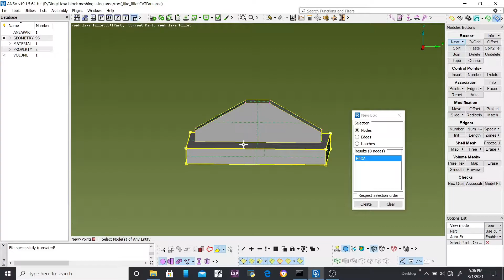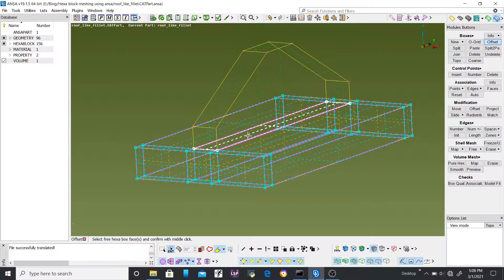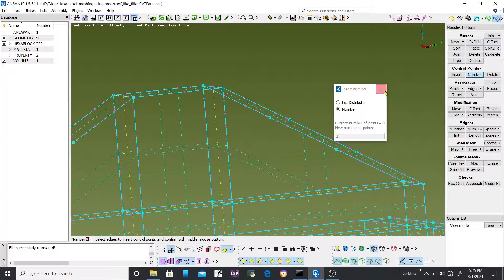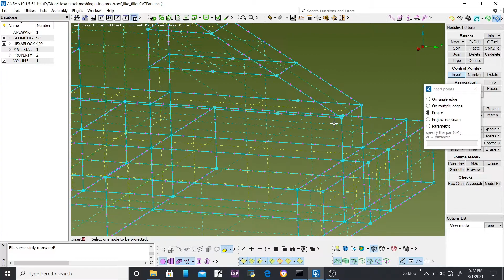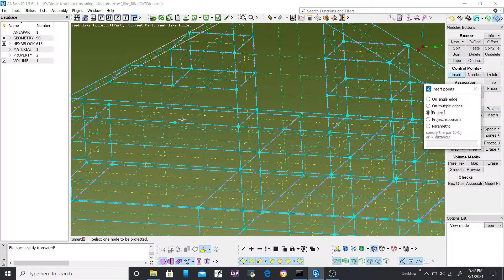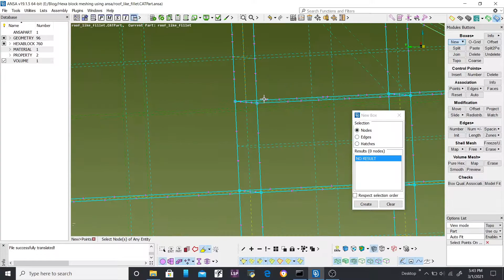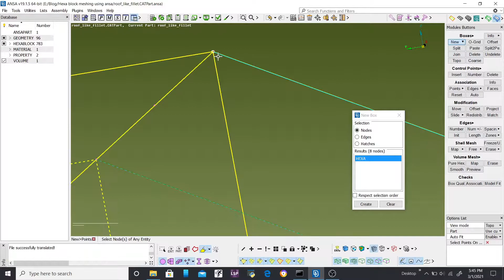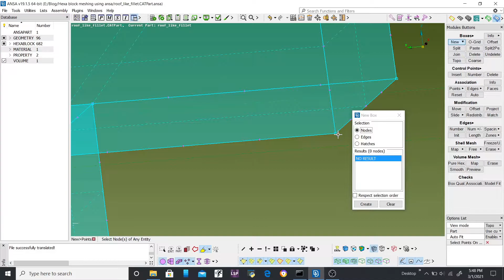Tetra and Hexa mesh using ANSA: Block creation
This video is all about how to create block for hexa mesh and how to distinguish whether the block generated are correct or not.

00:00 Generating Block using New Box- Node command
01:03 Splitting the block New Box-Split command
01:42 Offsetting the block
02:22 Association of Edge with CAD
04:15 Pentagon box creation
07:25 Editing the box
13:41 Removing the extra faces